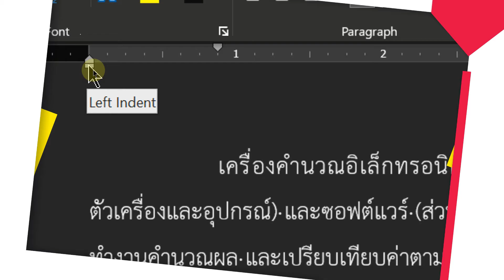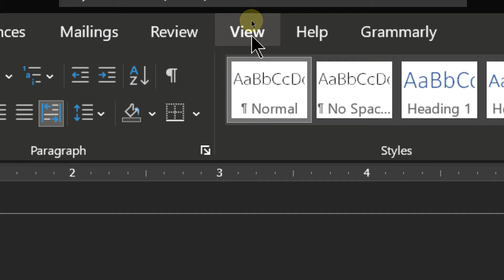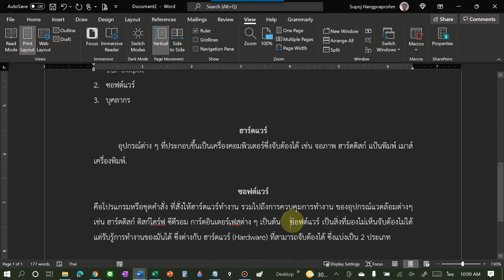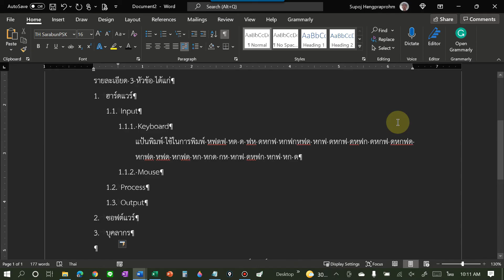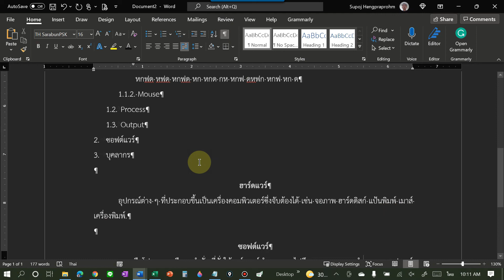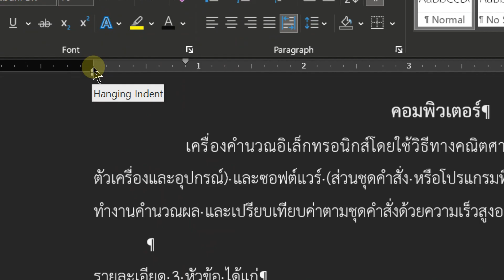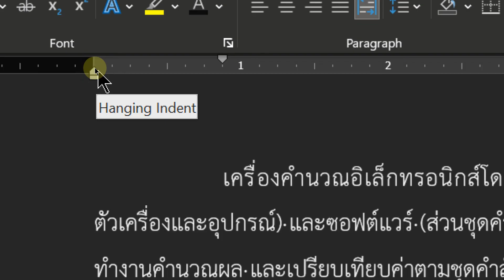Word Tips 06: การกำหนดการย่อหน้า กั้นซ้าย กั้นขวา ด้วย Indent บนแถบไม้บรรทัด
ดูเนื้อหาฉบับเต็มได้ที่
MS-Word: เทคนิคจัดการเอกสารเบื้องต้น ฟังก์ชันใหม่ใน Word 365 พิมพ์ด้วยเสียงพูด แทรกสมการด้วยการเขียน